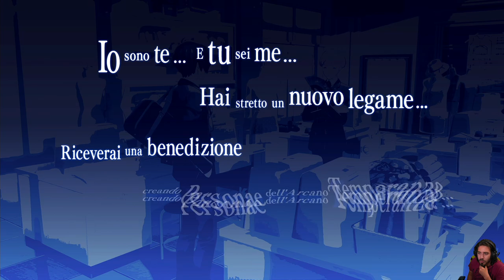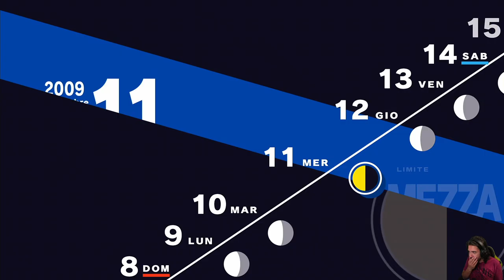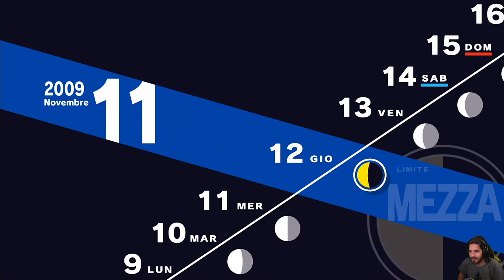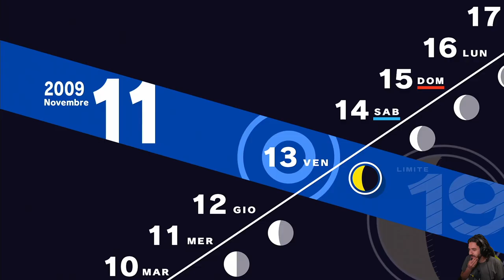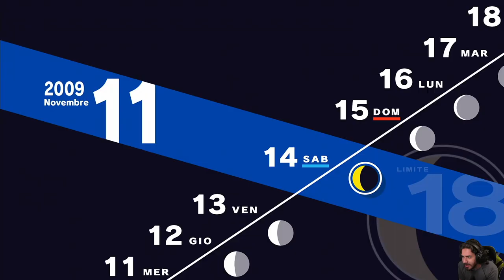Persona 3 Reload [Blind Run] - EP 54 - Il Nuovo Studente